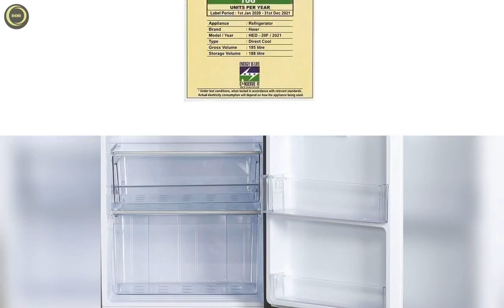Haier 195 L 5 Star Inverter Direct-Cool Single Door Refrigerator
Haier 195 L 5 Star Inverter Direct-Cool Single Door Refrigerator (HED-20FSS, Titanium Steel)

Direct-cool Single Door refrigerator with Icing Technology that ensures that you get ice within 60 minutes
Capacity: 195 litres suitable for a small family
Energy rating: 5 star, Annual energy consumption: 106 Kilowatt Hours (Please refer energy label on product page or contact brand for more details)
Compressor: The refrigerator comes with Inverter compressor that is cost and energy efficient.
Shelf type: Spill proof toughened glass with load bearing capacity of 150 kgs
Icing Technology: It boasts the one-hour icing technology, which ensures that you get ice within 60 minutes so that you are always party ready.
Inside box: 1 Refrigerator, Warranty Card and Manual
Special Features: This Refrigerator comes with Icing Technology, Large Vegetable Box, Fruit Box , Defrost Button,Toughened Glass Shelves, Stabilizer-free Operation,PUF Insulation

 kanhaiya mehrotra haier refrigerator 2022 unboxing haier refrigerator haier fridge review haier refrigerator price in pakistan